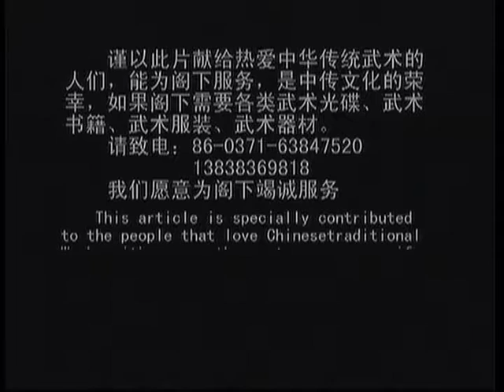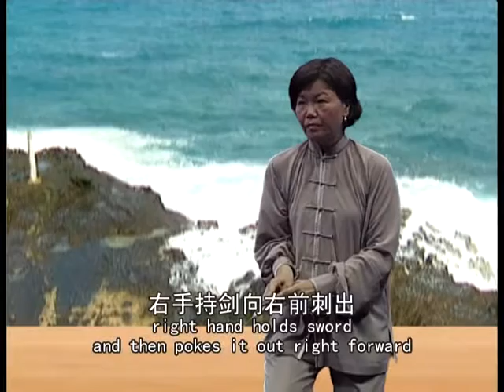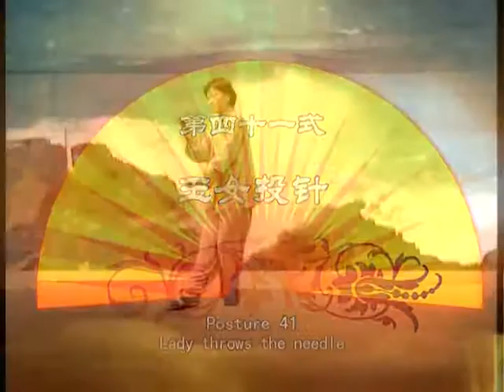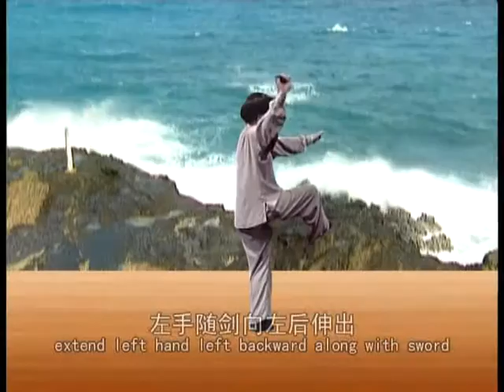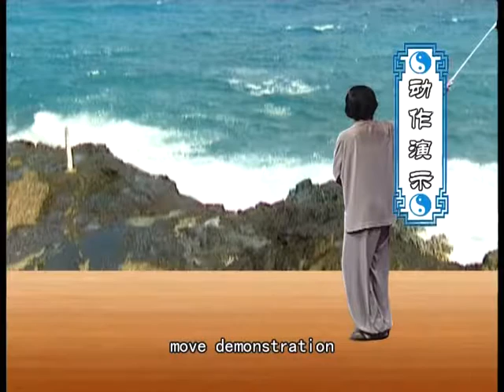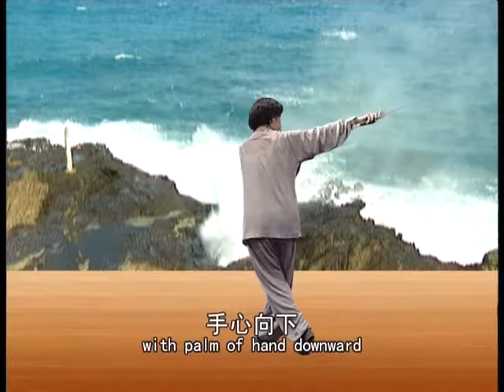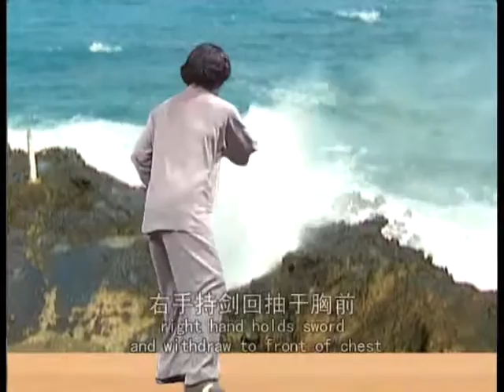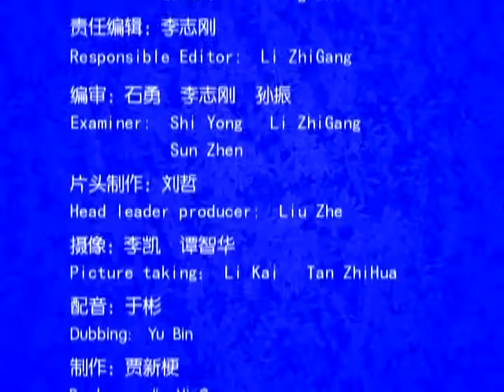Wu serial5 DVD13 108 Movement Sword Form b